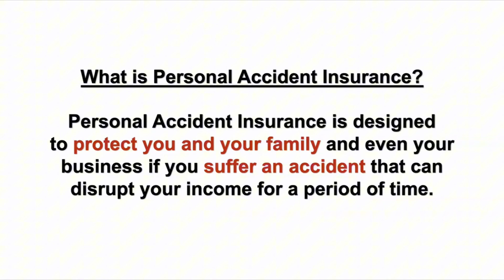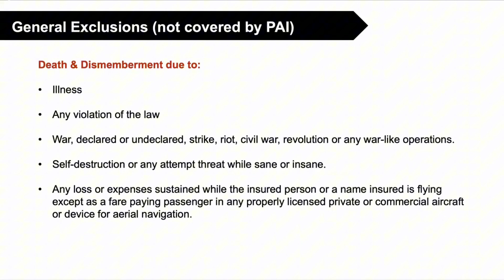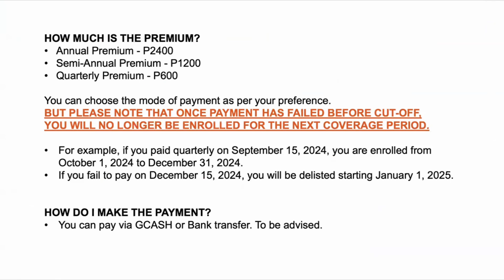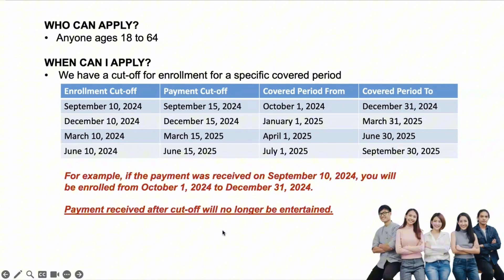Personal Accident Insurance | P200 lang a month!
Accidents are not just only unpredictable but expensive too!
With Personal Accident Insurance, you have peace of mind for such adversities.